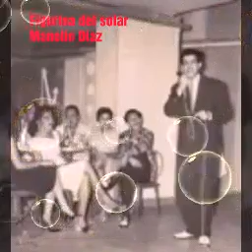Manolin Díaz Figurina del Solar Meinrub Place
Editado por mi prima Pia Panay en homenaje a su tío, mi papá: Manolin díaz.
Grabación del año 1957. Sello y Orquesta Artelec.